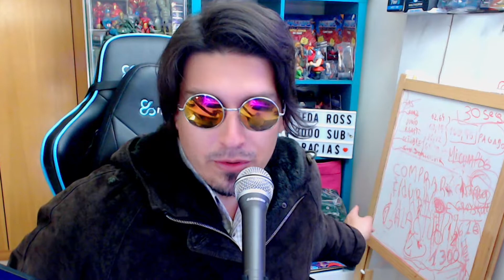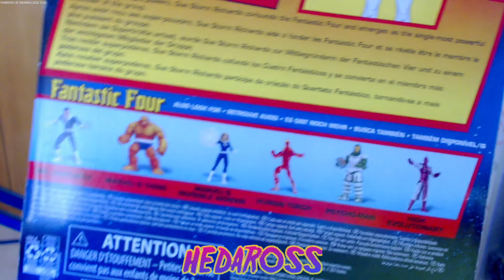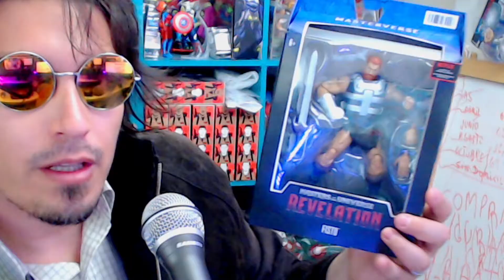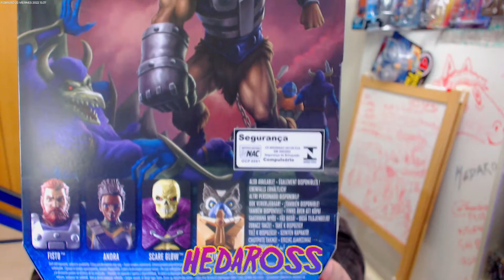Cacería de figuras Marvel Legends de Heman y Dragon stars Vlog en Madrid 2022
Salgo a de cacería por Centros comerciales en Madrid en busca de Figuras de accion de Marvel Legends Hasbro Y de Dragon Ball y He-man Revelations

Figuras del Video
Dragon Stars - Figura de Dragon Ball Super Anime Mutenroshi Muscle Master Roshi Action Figura
MARVEL F4 Vintage Legends Mujer Invisible
Triclops Deluxe

cacería marvel legends
Cazando figuras de acción en Madrid